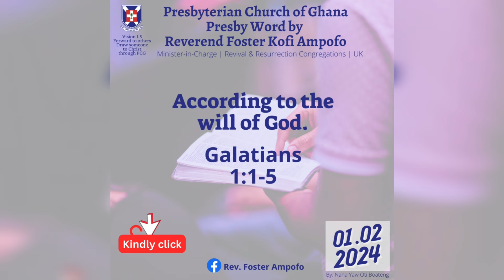Presbyterian Church of Ghana | PCG Almanac | Presby Word by Reverend Foster Ampofo 01.02.2024